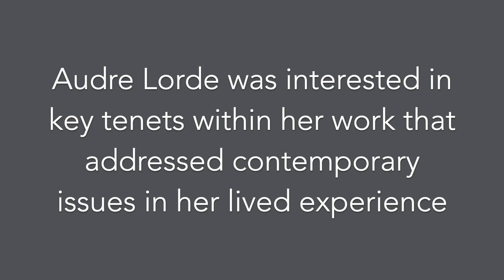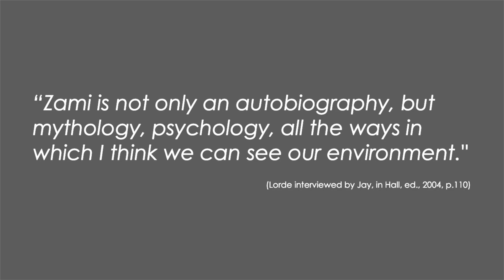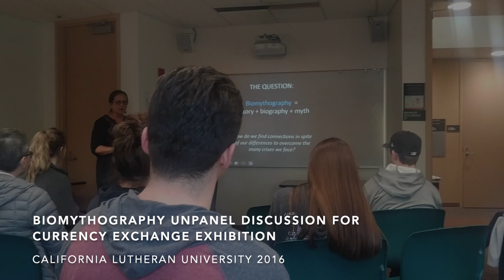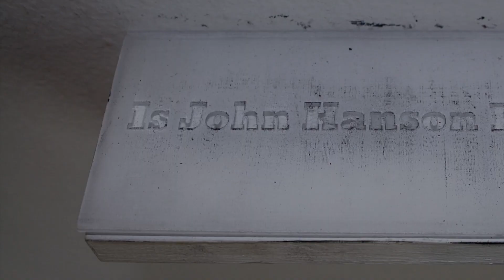WimbleyChristion Biomythography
Biomythography & Related Theories
WimbleyChristion Curatorial